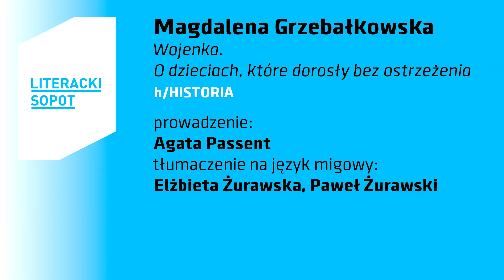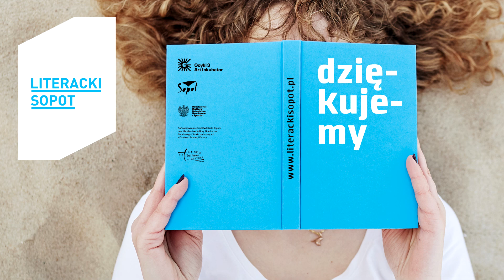"O dzieciach, które dorosły bez ostrzeżenia", Magdalena Grzebałkowska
Rozmowa z Magdaleną Grzebałkowską wokół książki "Wojenka. O dzieciach, które dorosły bez ostrzeżenia" w ramach cyklu h/Historia.
Reporterka, autorka bestsellerowych książek: "Ksiądz Paradoks. Biografia Jana Twardowskiego", "Beksińscy. Portret podwójny", "1945. Wojna i pokój" oraz "Komeda. Osobiste życie jazzu".

Prowadzenie: Agata Passent
Felietonistka, dziennikarka, matka dwóch synów, właścicielka psa, emerytowana tenisistka. Nie bez trudu ukończyła szkołę “tysiąclatkę”. Absolwentka Uniwersytetu Harvarda. Prowadzi programy o książkach:  XiegarniaTVN24 oraz “Passent pasuje” i “Passent bryka” w radiu Chillizet.

Tłumaczenie na polski język migowy: Elżbieta Żurawska, Paweł Żurawski
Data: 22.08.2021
Miejsce: Goyki 3 Art Inkubator

Wydarzenie odbyło się w ramach Literackiego Sopotu 2021 edycji poświęconej kulturze Włoch.